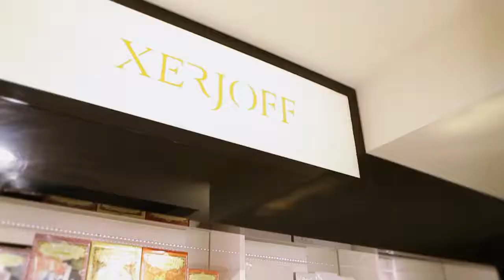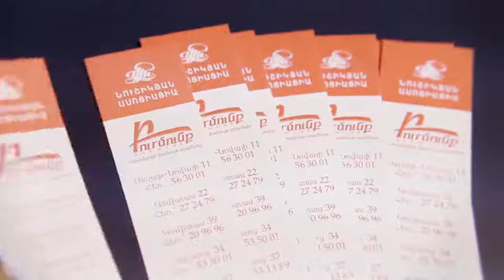Niche perfumery Burmunq chain store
Нишевая парфюмерия - Сеть магазинов Бурмунк.
Նիշային օծանելիք - Բուրմունք խանութ-սրահների ցանց: